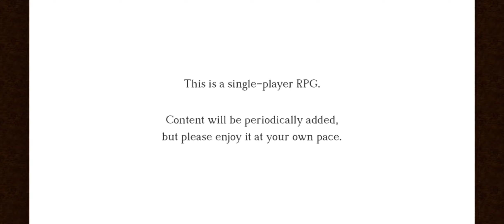OCTOPATH TRAVELER : CotC ( SEA ) Gameplay Android APK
🔥🔥🔥 DOWNLOAD 🔥🔥🔥

Online/Offline? ➡️ Online